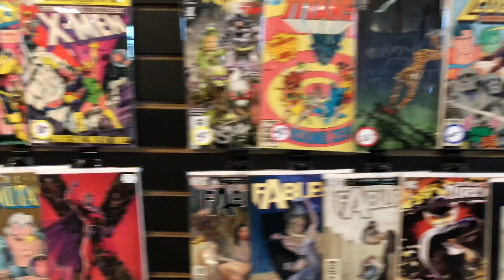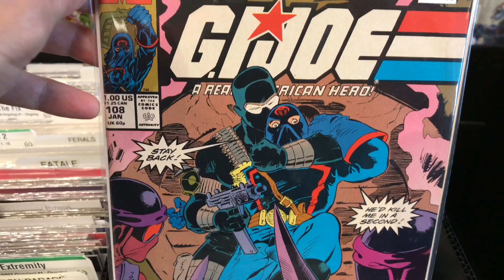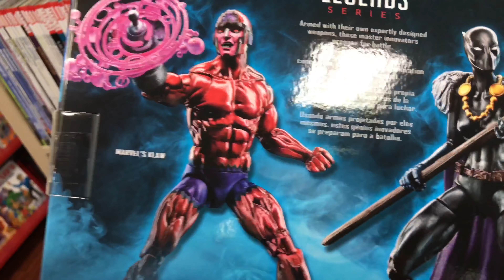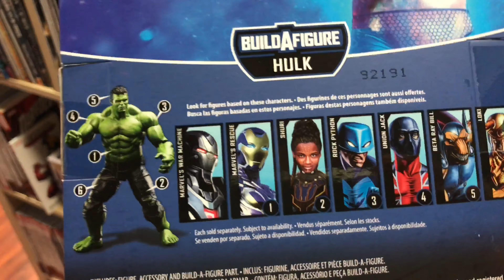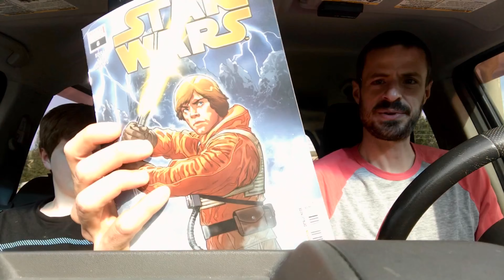Wednesday Rocks at Coliseum of Comics!!! New Comic Books!!!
Nathan and SteveO stop in to Coliseum of Comics to grab their subs and check out the action! This Store Rocks!